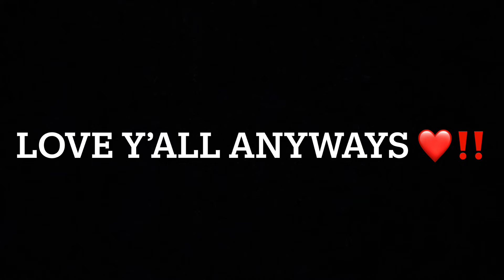Katelyn and James confess their love??? - 10/14/21